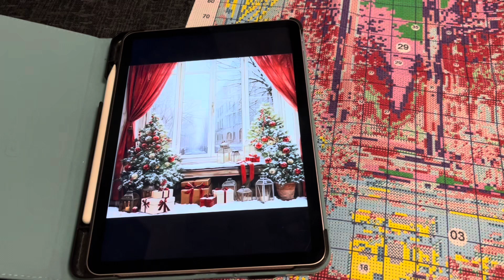Stitching Christmas 🎅 - Christmas Window - 11ct Pre-stamped Cross Stitch Kit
I won this beautiful kit in Lora’s recent competition and I love it 🥰 thank you @stitchingwithlora

Christmas Window